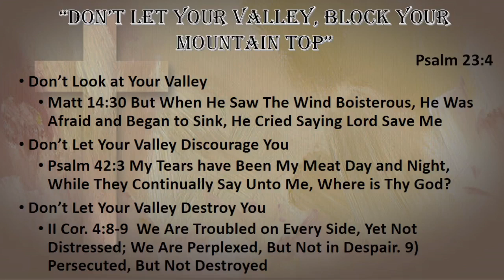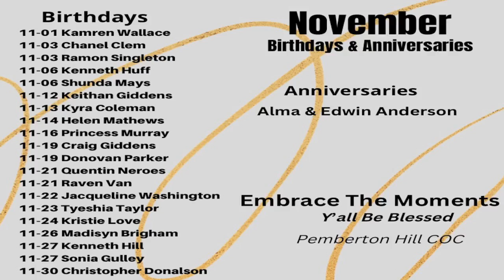"DON'T LET YOUR VALLEY, BLOCK YOUR MOUNTAIN TOP" ~ Psalm 23:4 ~ 11.12.2023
1. Don’t Look at Your Valley
Matt 14:30 But When He Saw The Wind Boisterous, He Was Afraid and Began to Sink, He Cried Saying Lord Save Me

2. Don’t Let Your Valley Discourage You
Psalm 42:3 My Tears have Been My Meat Day and Night, While They Continually Say Unto Me, Where is Thy God?

3. Don’t Let Your Valley Destroy You
II Cor. 4:8-9 We Are Troubled on Every Side, Yet Not Distressed; We Are Perplexed, But Not in Despair. 9) Persecuted, But Not Destroyed